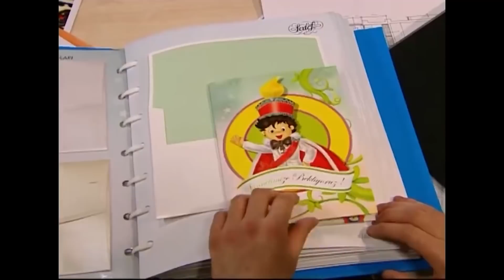Simge Her Şeye Burnunu Sokuyor!😒 - Bez Bebek 95. Bölüm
Bez Bebek 95. Bölüm -  Simge, Emre'nin sünneti için hazırlık yapıyor.
SÜNNET DÜĞÜNÜ HAZIRLIĞI